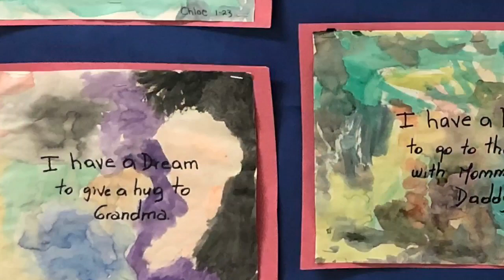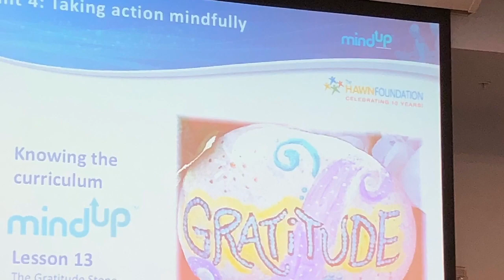A Journey Through 2019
A look at just a few of the special people and moments from the year.